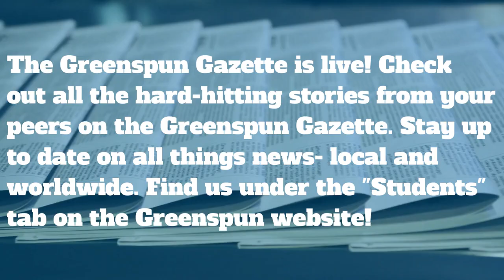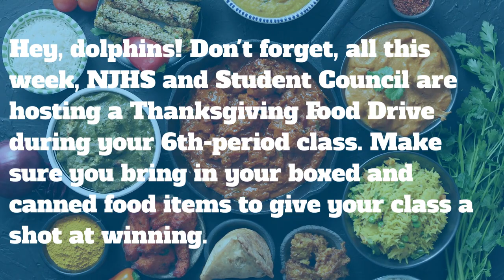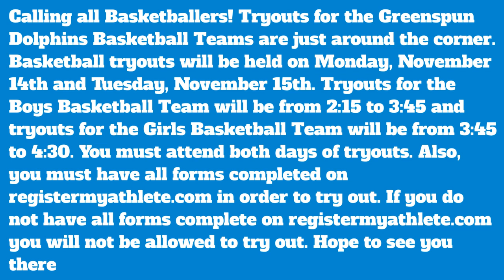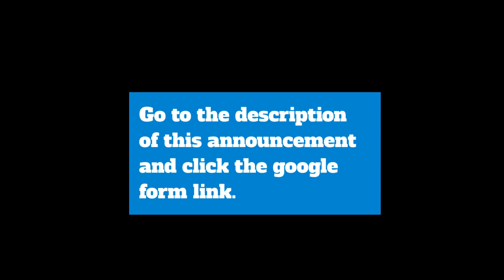GJHS Announcements - 11/4/22